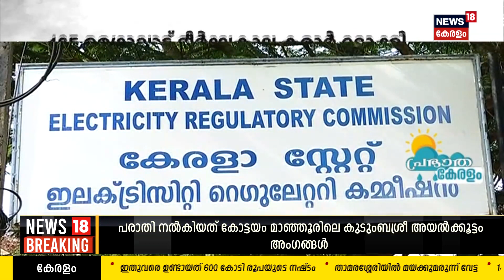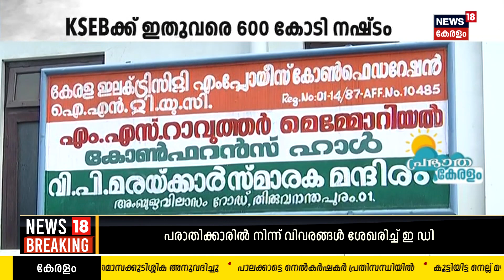KSEB Crisis | 465 Mega Watt ദീര്‍ഘകാല കരാര്‍ റദ്ദാക്കി ; KSEBക്ക് നഷ്ടം 600 കോടി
465 Mega Wattന്റെ ദീര്‍ഘകാല കരാര്‍ റദ്ദാക്കിയതിലൂടെ KSEBക്ക് ഇതുവരെ ഉണ്ടായത് 600 കോടി രൂപയുടെ നഷ്ടം. ഓരോ ദിവസവും രണ്ട് കോടി മുതല്‍ 3 കോടി രൂപ വരെയാണ് പവര്‍ എക്‌സ്‌ചേഞ്ചില്‍ നിന്നും വൈദ്യുതി വാങ്ങാന്‍ അധികമായി ചെലവഴിച്ചത്.